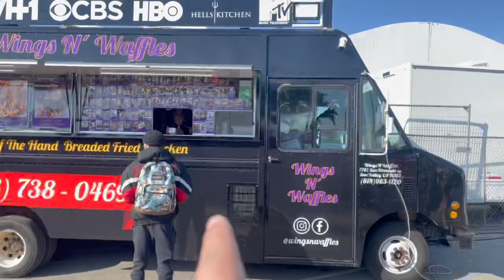Measuring Girls Butt At Rolling loud